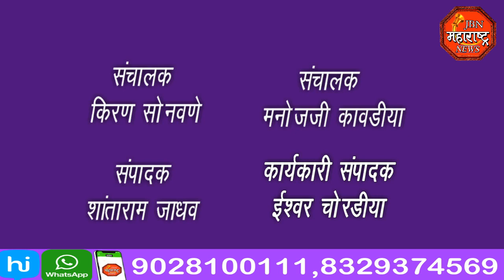jbn maharashtra news jalgaon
पत्रकार दिनानिमित्त नगरपरिषदेच्या नगराध्यक्षा साधना महाजन यांच्या उपस्थितीत शहरातील पत्रकार यांचा सत्कार